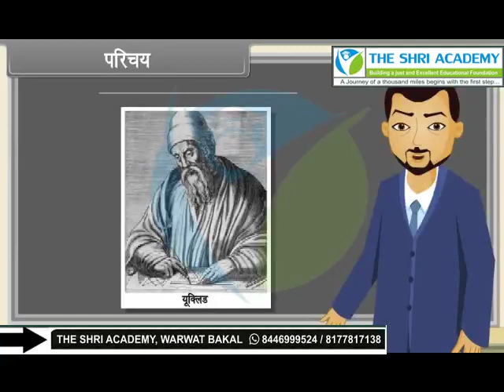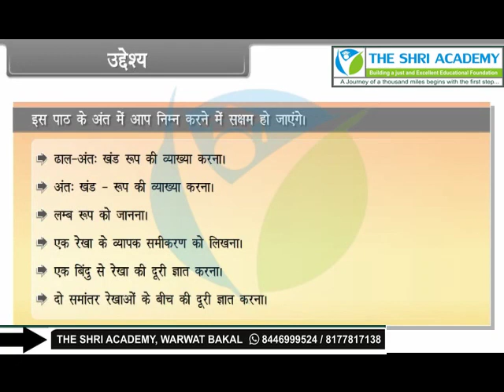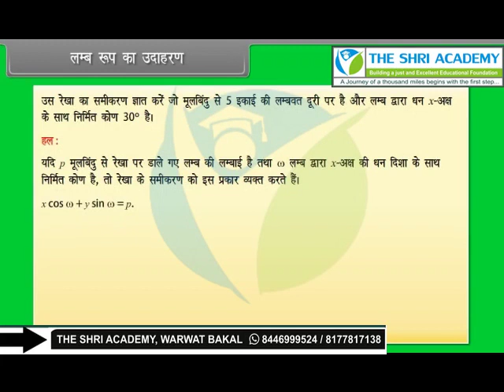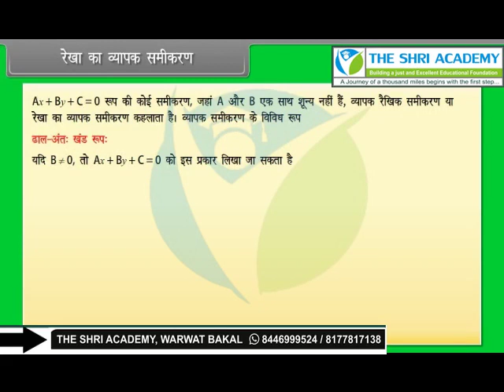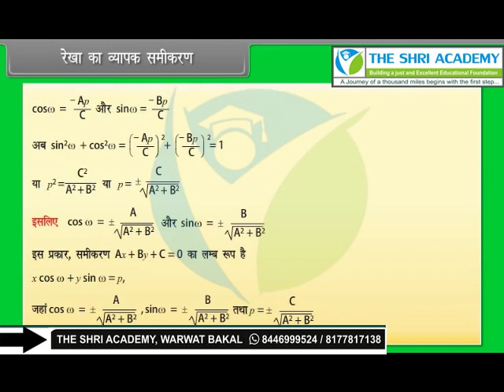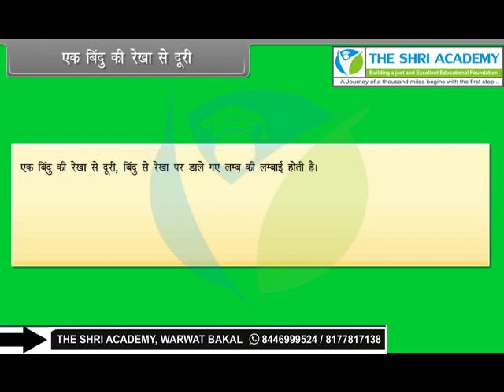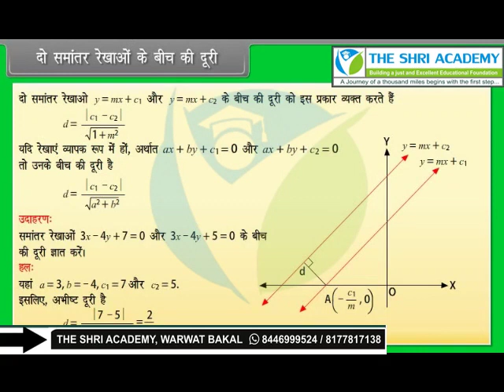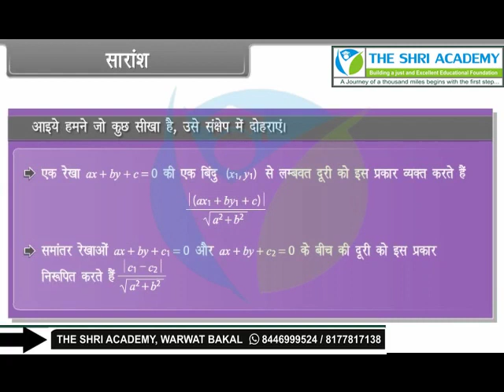Straight Line II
class 11th hm math straight line ll